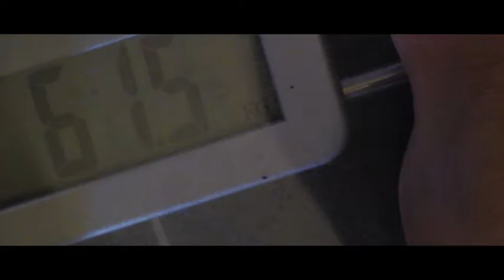Eating out on a Prep Diet- Episode 3 Sushi Sunday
Episode 3- Sushi Sunday

-Apologetic Flowers
-Li Bangers Leg Session
-How to eat out Healthily
-Ordering when in a restaurant

QULOG ‪#‎DIFFERENTPRICKLEYBEAUTIFUL‬

Maggie Rogers- alaska
Notorious B.I.G- Back to Cali